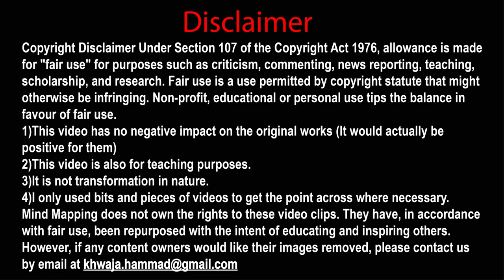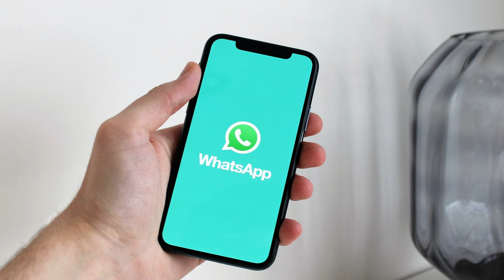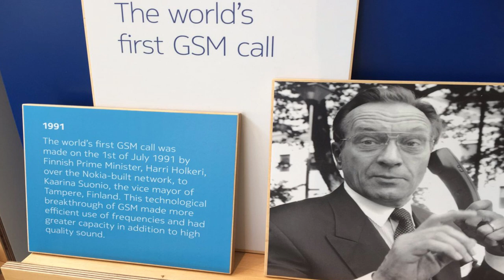Why Nokia Blackberry & Kodak Fail For Their 1 Habit | Change or Die| Interloop Limited | Hammad Raza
In this video, we will be talking about the best strategy that can make you successful in your business, sales, and marketing
it describes the failure story of BlackBerry, Nokia And Kodak also have revealed the Interloop Success story the first time.on youtube

change or die Nokia case study Kodak Case Study Blackberry case study interloop case Study hire or make best team Nokia Best Motivational Speaker Best Leadership Why Nokia failed Reasons why Nokia failed kodak blackberry mobile interloop why kodak failed why blackberry failed secret behind success of interloop reason why kodak failed reason why blackberry failed mind mapping
hammad raza hammad case study success story motivational inspirational videochange or die

Nokia case study Kodak Case Study Blackberry case study interloop case Study hire or make best team Nokia  Best Motivational Speaker Best Leadership Why Nokia failed reasons why Nokia failed

kodak blackberry mobile interloop why kodak failed  why blackberry failed secret behind success of interloop reason why kodak failed reason why blackberry failed mind mapping hammad raza hammad case study success story motivational inspirational video

We will also be giving some examples for Stimulation. Process, System, and Applying method.  To know more about it keep watching the video.

Welcome to Hammad Raza’s YouTube Channel. Hammad Raza works as a leading Pakistan’s & International Banker. Hammad Raza
 also worked as a Director-General/Unofficial CEO at Rich & Royal international for 10 years,

Also known as a Motivational and inspirational speaker and is famous to involve the audience in high action.

He is currently becoming founder CEO ELITE & ELEGANT INTERNATIONAL.

The topics Hammad Raza discusses on his YouTube channel revolve around history, business, religion, current affairs, health, and inspiring stories.
inks heading

1)This video has no negative impact on the original works (It would actually be positive for them)
2)This video is also for teaching purposes.
3)It is not transformative in nature.
4)I only used bits and pieces of videos to get the point across where necessary.
Mind Mapping does not own the rights to these video clips.